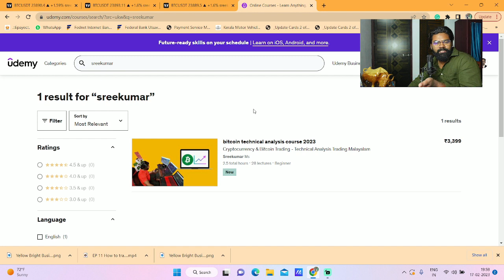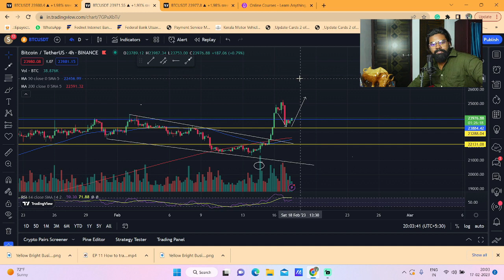Bitcoin 28 ലേക്ക് ? Crypto Malayalam Bitcoin Technical Analysis⚡️⚡️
Bitcoin 28 ലേക്ക്? Crypto Malayalam Bitcoin Technical Analysis⚡️⚡️ Bitcoin Market Update

Course നെ കുറിച്ചുള്ള എല്ലാ വിവരങ്ങൾ മുകളിലെ ലിങ്കിൽ ലഭിക്കും

ആദ്യ എപ്പിസോഡ് സൗജന്യമായി ലഭിക്കും അത് കണ്ട് താല്പര്യം ഉണ്ടെങ്കിൽ മാത്രം pay ചെയ്ത് full കോഴ്സ് എടുക്കാം 👍

For chart analys  tradingview link (mobile & desktop)